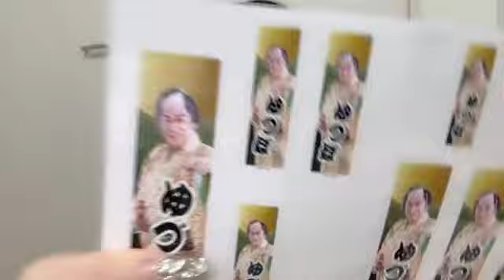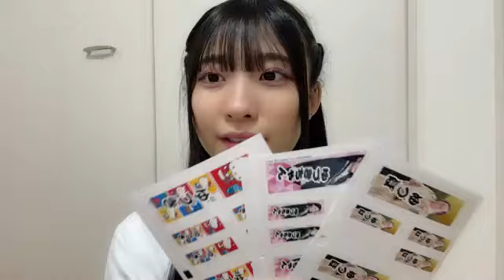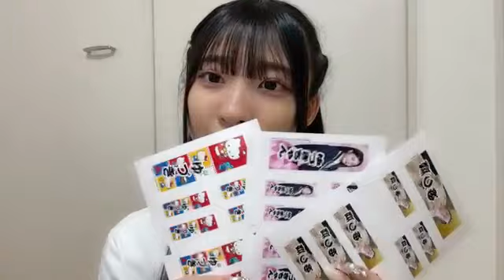石黒友月 (SKE48) SR 2023年 12月24日 22時18分